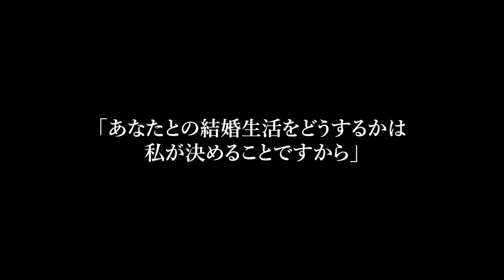【スカッと】義両親の介護を10年間押し付けた挙げ句に浮気していた夫「離婚してくれ」私はこの日を待っていたけど、あえて離婚には応じずじわじわ追い詰めてやると→夫の自業自得な末路がwww【修羅場】